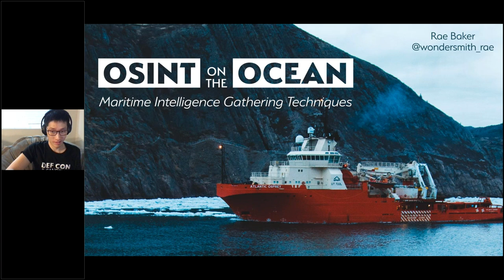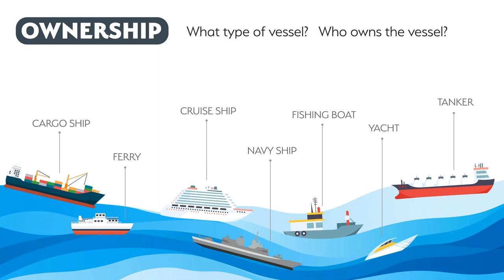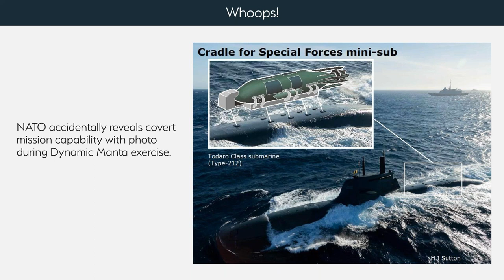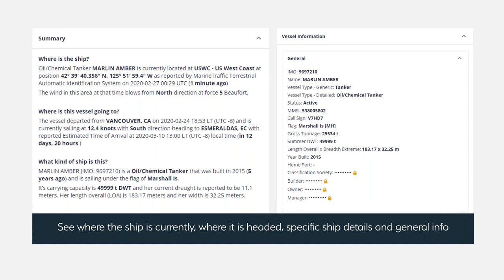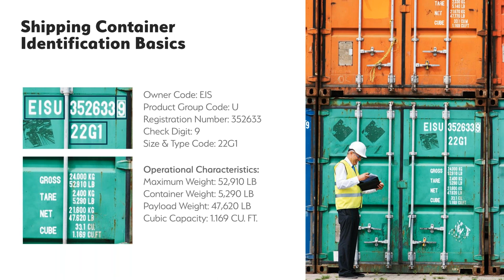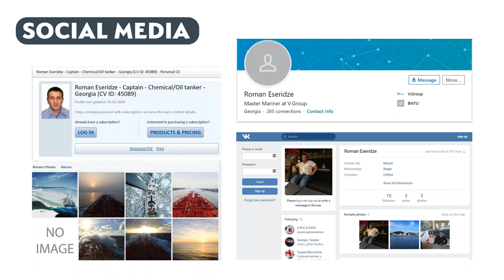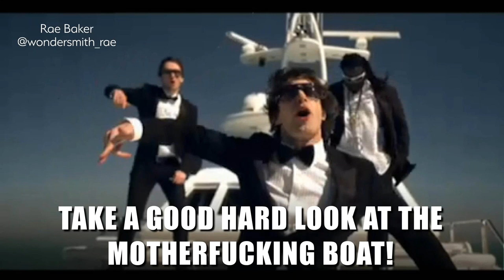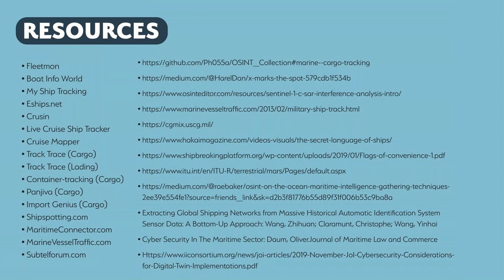Rae Baker - OSINT On The Ocean: Maritime Intelligence Gathering